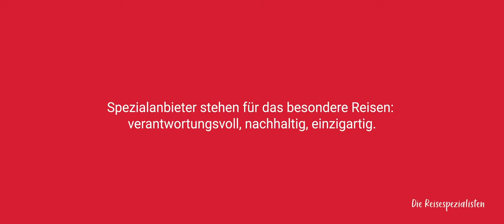OhneReisenKeineWOWs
Die deutsche Reisebranche wackelt und damit Ihr nächster toller Urlaub! Mehr als 130 Spezialreiseveranstalter haben sich vereint, um dagegen ein klares Zeichen zu setzen. Damit Ihre Reiseträume auch weiterhin Wirklichkeit werden und Sie im Urlaub bewegende Erlebnisse und tiefgehende Momente für lebenslange Erinnerungen sammeln können. Unterstützen Sie uns durch das Teilen oder Posten unter dem Hashtag ohnereisenkeinewows!